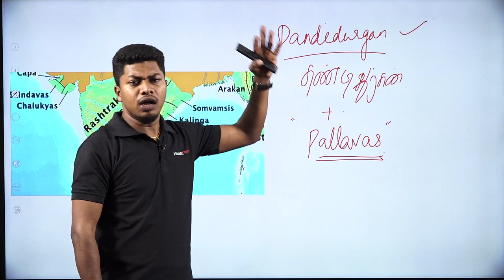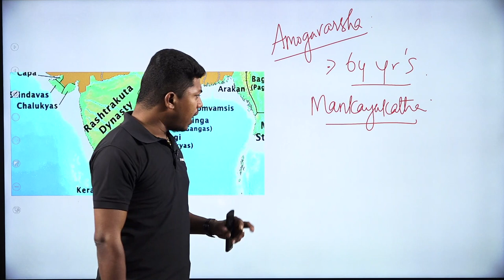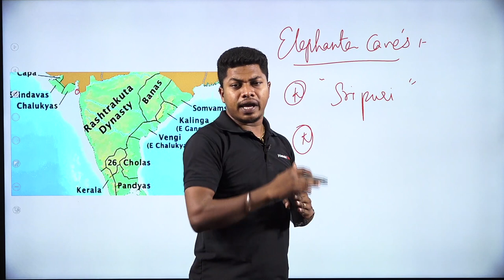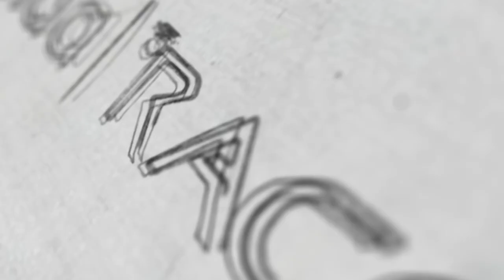Rashtrakutas - Complete South Indian History by SP Velan | TNPSC Exams Coaching | Veranda Race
In the beginners guide we are going to learn  about the  - ' Rashtrakutas - Complete South Indian History to crack TNPSC Exams and Competitive Exams 2023.